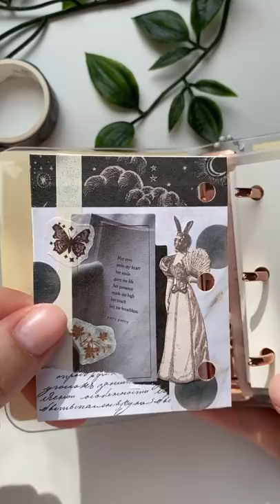ASMR / mini journaling 🤍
Shop links + discounts :  🛍️🛒

About me:
• journal Instagram: 📔

- iPhone 11
- InShot

XOXO 💌